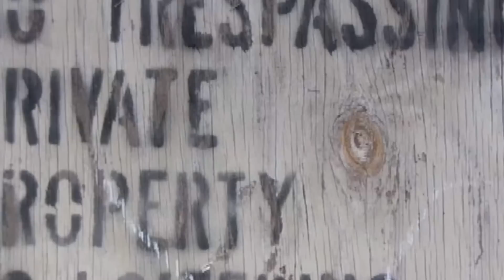EASTSIDE DEATHTRAP LUV SONG TRU STORY BALTIMORE VISION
STREETS HOOD LEGENDS TRU STORY